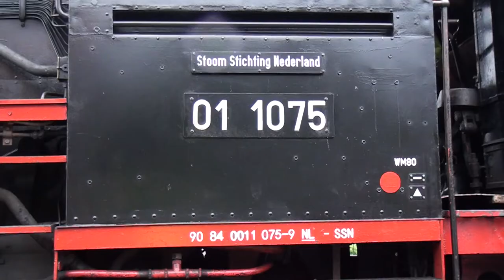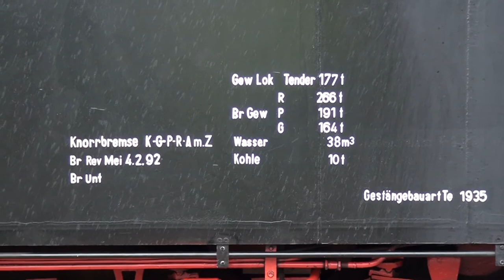20131221 SSN bij de VSM Slechts op bezoek